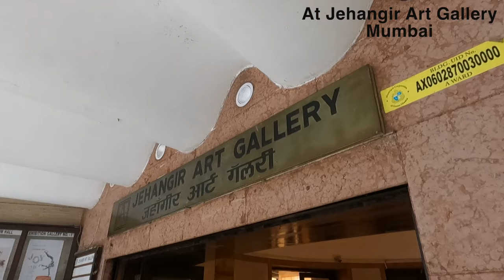Jehangir Art Gallery exhibition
Exhibition by Zakir, Ram and Asif, at Jehangir Art Gallery,